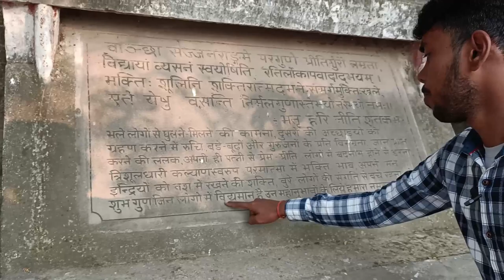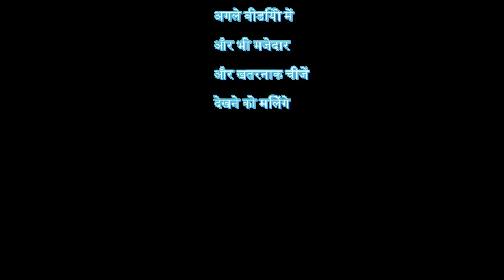चुनार किले का रहस्य (Part-1)!! Chunar Fort Mirzapur ।।Chunar Kila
चूनार किले के रहस्य !! Chunar Fort Mirzapur ।।
Chunar Kila
chunar Kila
mirzapur
Mirzapur Fort
Chunar Fort
Chunar Fort Mirzapur
mirzapur
chunar Kila Ka rahasya
chunar
चूनार किले
चूनार किला मिर्ज़ापुर
मिर्ज़ापुर
मिर्ज़ापुर का किला
भारत का प्राचीन किला
india anciant fort
Indian fort
Indian forts
Bharat Ka Kila
fort of India
mirzapur chunar
चुनार भारत के उत्तर प्रदेश राज्य के मिर्ज़ापुर ज़िले में स्थित एक नगर है।